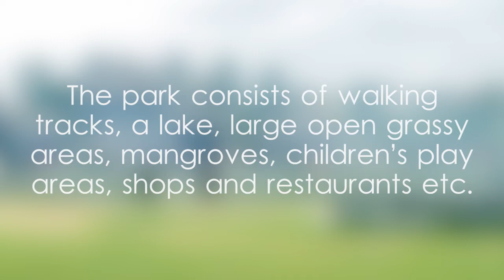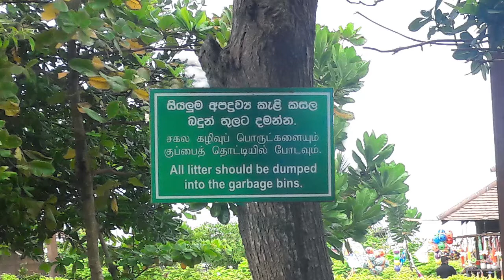Crow Island Beach Park - video 1